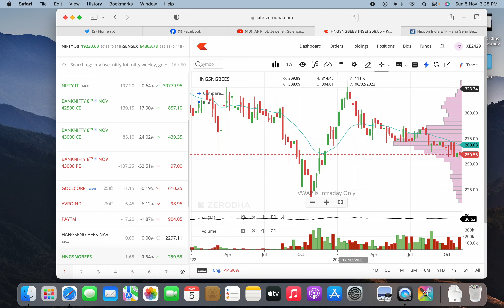How to Invest in Chinese stocks ETF from Indian demat account